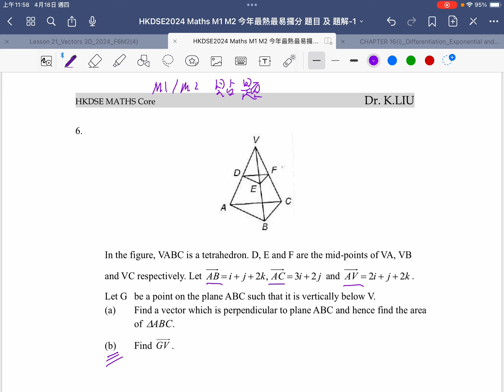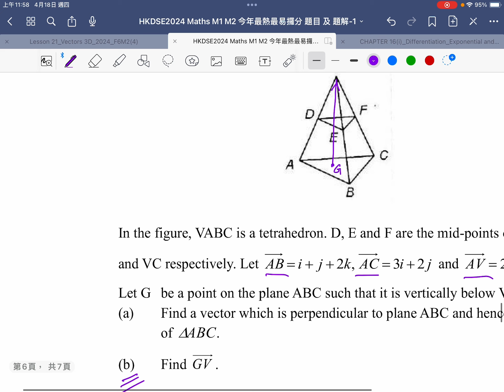[[HKDSE Maths M1,M2 貼解]] q6 -- Vector, Projection, HKDSE M1/M2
drkliu_maths